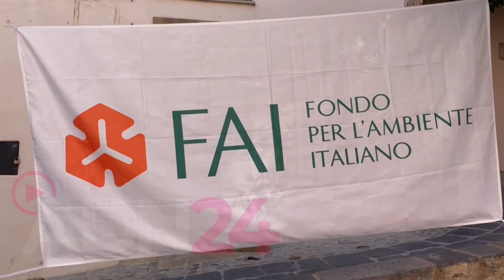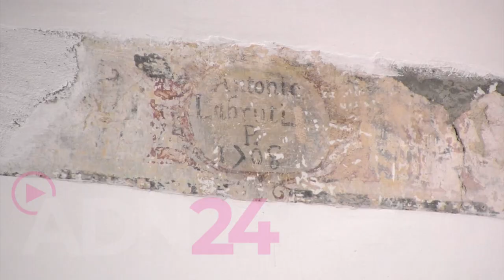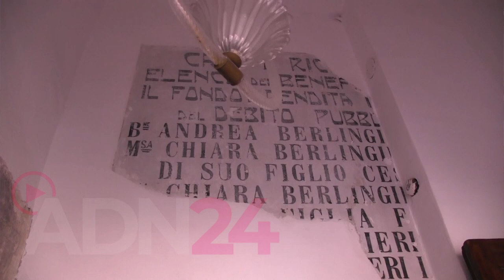Crotone | giornate fai d' autunno alla scoperta del palazzo berlingeri